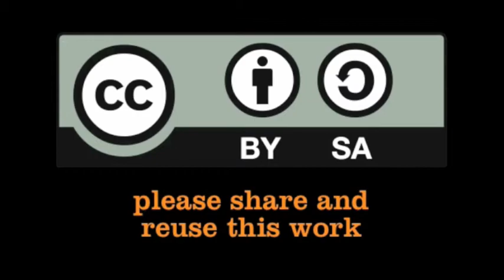Basisschool de Oosthoek wandelt voor water 2013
Leerlingen van Basisschool de Oosthoek vertellen over Wandelen voor Water.
Bergschenhoek, 20 maart 2013.
Filmpje gemaakt door Lissy van Noort, Stichting Akvo.